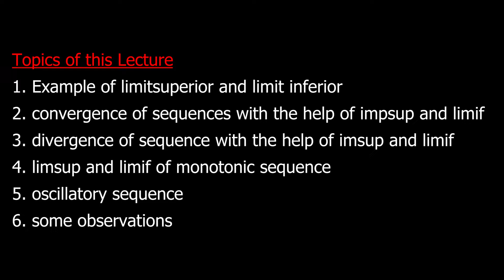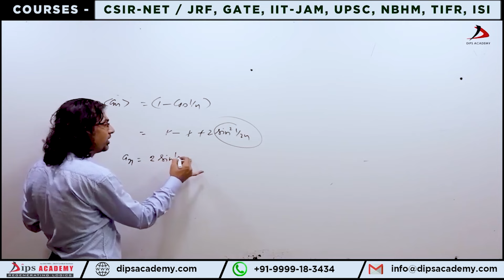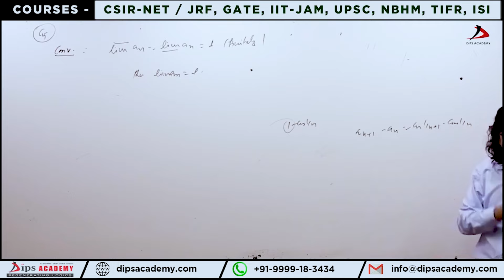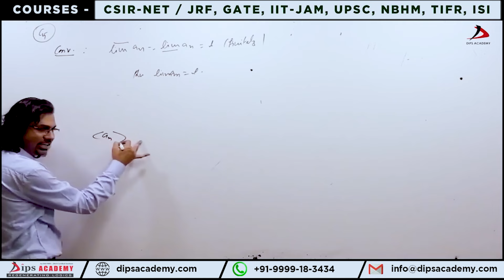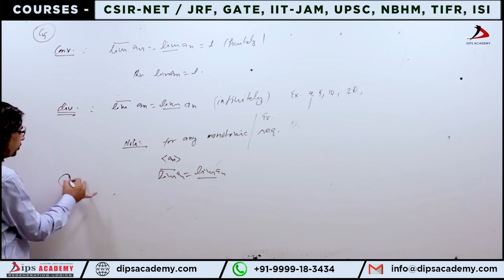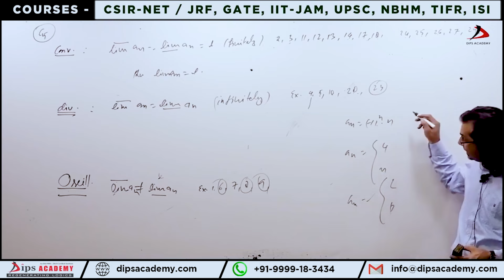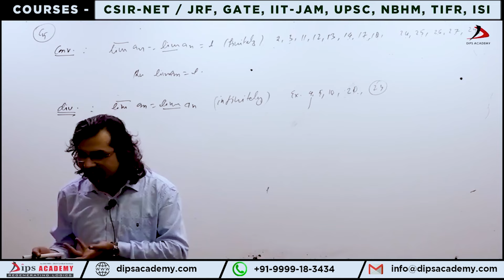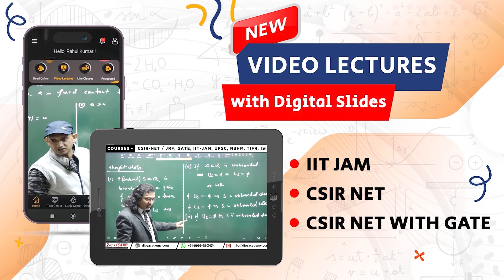Limsup, Liminf and Convergence | Real Analysis Lec 14 (02) by Dubey Sir | IIT JAM | CSIR NET Maths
Limsup and Liminf characterize the long-term behavior of a sequence by identifying the highest and lowest limit points it approaches, respectively. Convergence, on the other hand, describes the behavior of a sequence as it approaches a specific value or limit.  In our latest YouTube video, 'Statement & Question Discussion - Limsup and Liminf.

🔗 Playlist Link:

• Real Analysis - Free Video Lecture Series.

0:44 Example of Limit superior and limit inferior
06:34 Convergence of sequence with the help of limsup and liminf
14:19 Divergence of sequence with the help of limsup and liminf
16:20 Limsup and liminf of monotonic sequence
17:20 Oscillatory sequences
24:45 Some Observations

𝐁𝐨𝐨𝐤𝐬
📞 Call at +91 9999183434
What is limit superior and limit inferior?
Example of Limit superior and limit inferior
Limit inferior and limit superior
Convergence of sequence with the help of limsup and liminf
Divergence of sequence with the help of limsup and liminf
Limsup and liminf of monotonic sequence
Oscillatory sequences
how to prove a sequence is convergent or divergent
What are Bounded Sequences?
How to Determine if a Sequence Converges or Diverges?
bounded monotonic sequence
What is meant by bounded sequence?
how to determine if a sequence is bounded
examples of bounded and unbounded sequence
limit point of a sequence in real analysis
sequence bsc 1st year maths
sequence bsc 2nd year maths
sequence and series bsc 1st year
sequence of real numbers
Is limit point of a sequence unique?
Does every sequence have a limit point?
iit jam
understanding mathematics
maths quiz questions and answers
math problems to solve
real analysis by dubey sir